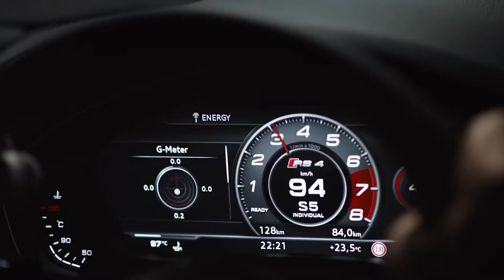The NEW Audi RS 4 Avant - Return of an Icon